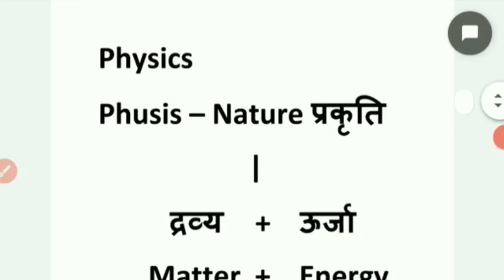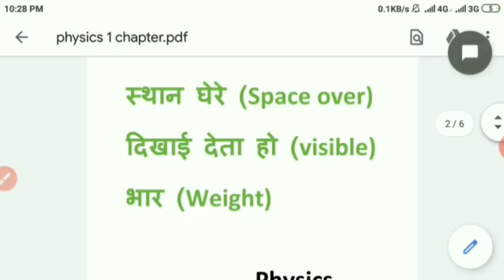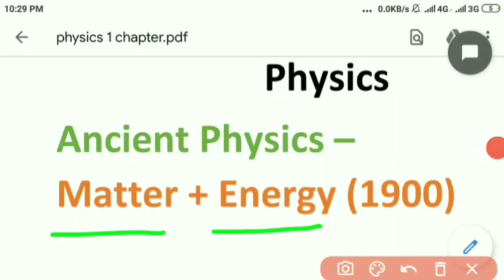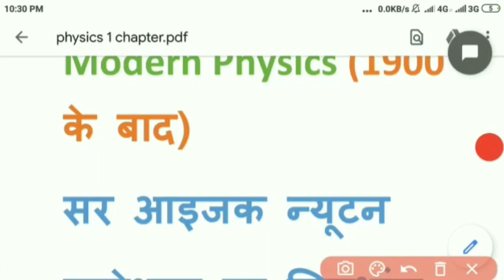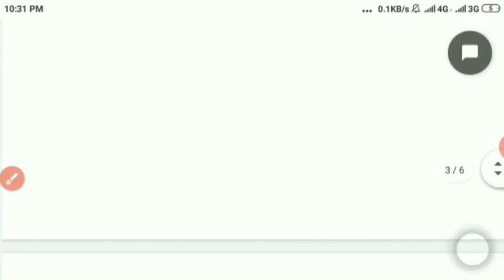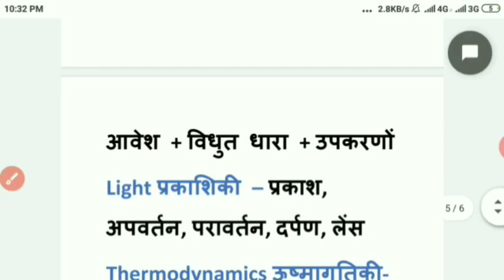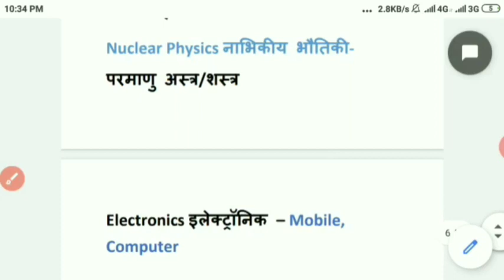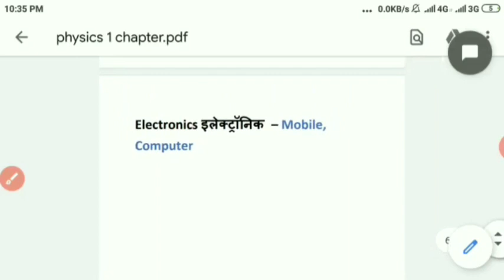भौतिकी विज्ञान क्या हैं| Physics Basic Class| Physics ko kaise padhe| physics kya hota hai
सम्पूर्ण विषय का नोट्स+ Objective+ Subjective+ Model Paper के लिए लिंक दबाकर डाउनलोड करें। 👇👇 Mobile App 👇👇👇

 important questions 2021 | 10th science important questions 2021